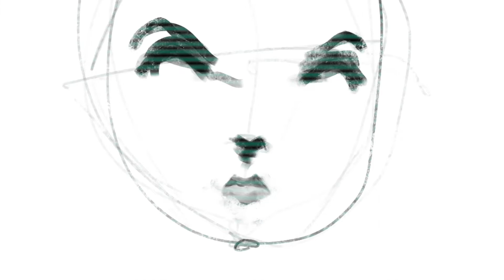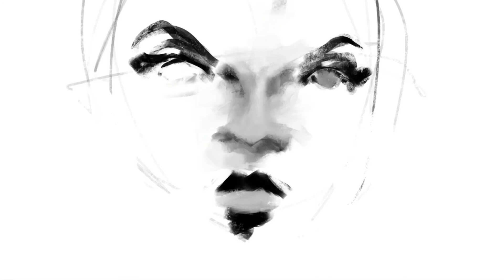Behind The Shades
Artist: ScribblyJoe

Track: Both Worlds
Artist: Jason Derby